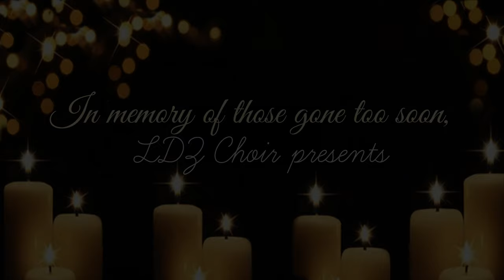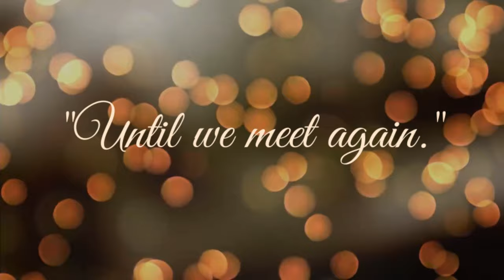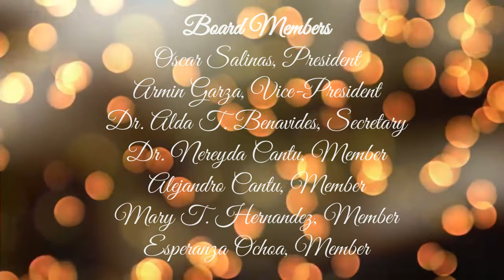2020 Lorenzo De Zavala MS Choir -"Shalom Chaverim"